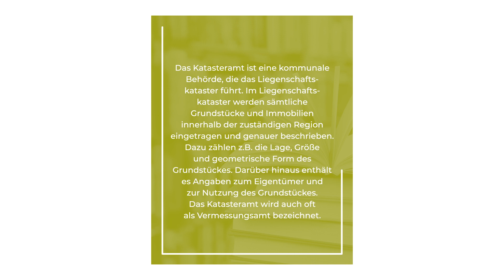Katasteramt - Citak Immobilien - Immobilienmakler Köln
Citak Immobilien e.K.
Hakan Citak - Immobilienmakler in Köln
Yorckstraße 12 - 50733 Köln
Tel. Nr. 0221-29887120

Hakan Citak von Citak Immobilien präsentiert: Katasteramt

Aus unserem Immo-Lexikon, heute der Buchstabe K wie Katasteramt

Das Katasteramt ist eine kommunale Behörde, die das Liegenschaftskataster führt. Im Liegenschaftskataster werden sämtliche Grundstücke und Immobilien innerhalb der zuständigen Region eingetragen und genauer beschrieben. Dazu zählen z.B. die Lage, Größe und geometrische Form des Grundstückes. Darüber hinaus enthält es Angaben zum Eigentümer und zur Nutzung des Grundstückes. Das Katasteramt wird auch oft als Vermessungsamt bezeichnet.

Kontaktieren Sie uns gerne, um mehr über unsere Leistungen zu erfahren! Wir freuen uns auf Ihren Anruf!

Ihr Immobilienmakler in Köln für den Großraum Köln, Bonn, Düsseldorf, Dormagen, Leverkusen, Bergisch Gladbach, Bergheim und Pulheim

Wenn auch Sie Ihre Immobilie ohne Zeit und Geldverlust verkaufen möchten und das in die Richtung geht, die Sie sich vorstellen, dann rufen Sie mich für ein kostenloses und unverbindliches Kennenlerngespräch an.